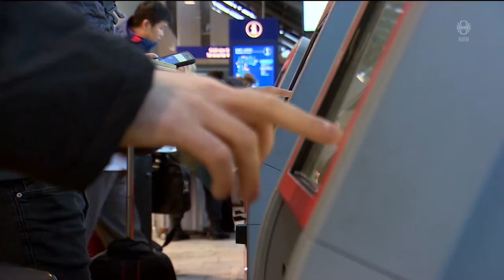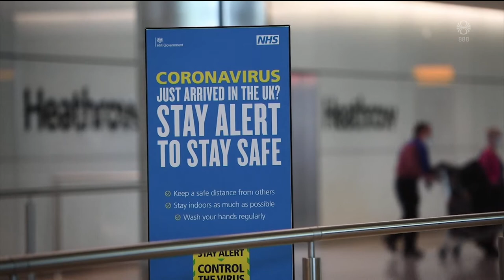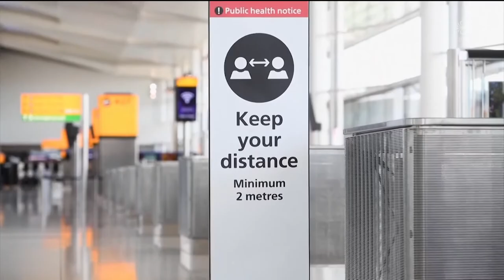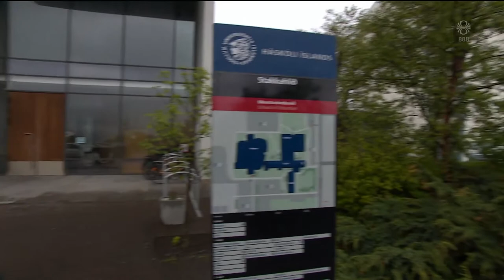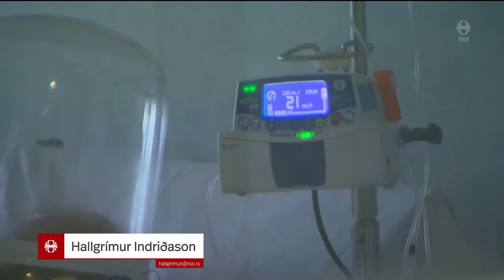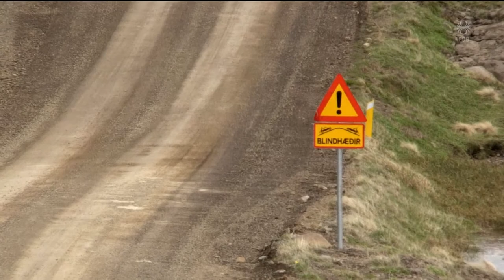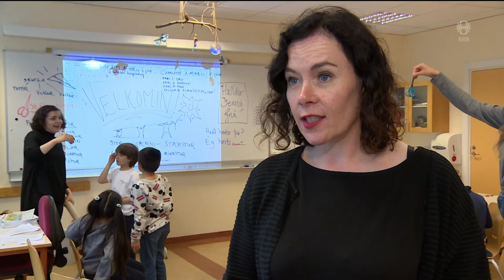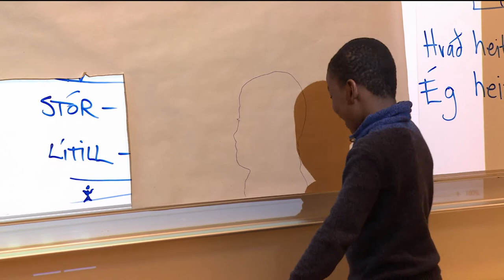Fréttir - 08. jún 2020